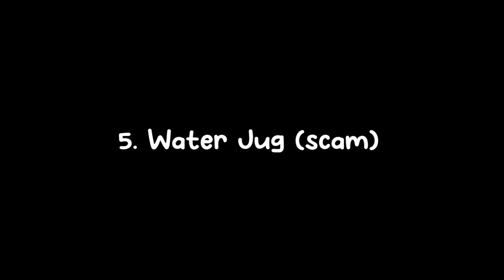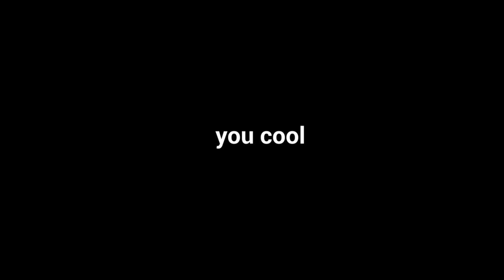Rating Infectious Smile Players by weapon ..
I rate u